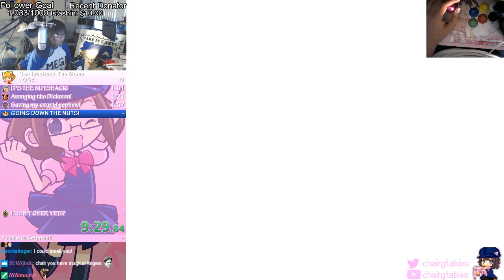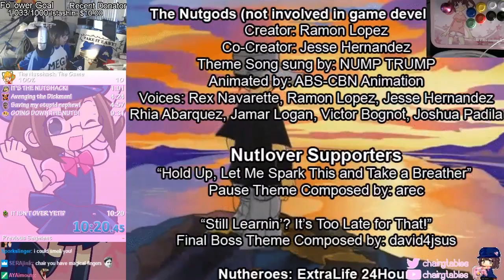(10:20) The Nutshack: The Game Speedrun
Offering $40 via PayPal to the first person to beat this time.
It's the Nutshack but it's a video game! Need a link to the game?

It’s the Nutshack! (Yee, yee)
It’s the Nutshack! (What he say?) (Ayyyy!)
It’s the Nutshack! (Oh, yes!) (Yeeeah!)
It’s the Nutshack! (Hey, I'm in that shit!) It’s the Nutshack! (Don’t forget ya' boy Angel!)
It’s the Nutshack! (It’s the Nutshack!)
It’s the Nutshack! (Yeah!) (It’s the Nutshack…)
It’s the Nutshack! (Hey!)
It’s the Nutshack! (This beat's knockin'!)
It’s the Nutshack! (Whoooa!)
It’s the Nutshack! Hoo-ugh!
Phil’s from The ‘Frisco, Jack’s from the P.I.,
Horatio the Horat so bigga!
Tito Dick “Dickman”, baby!
He raised Phil and loves the ladies.
Jack’s cool and lazy, he’s still learnin’.
Number one Cherry Pie, still a virgin.
Chita, meet da freak of da weekah!
Phil’s homegirl that Jack wanna keep her,
But that’s not happenin’, either!
Shake it like a seizure, hold up,
Lemme spark this, take a breather, (Yeaaah huh huh!)
Breathe that reefer in my lungs.
I got grapes, what you watchin’, son? (son!)
It’s the Nutshack! (Yah!)
It’s the Nutshack! (AAAAARRRGH!)
It’s the Nutshack!
It’s the Nutshack!